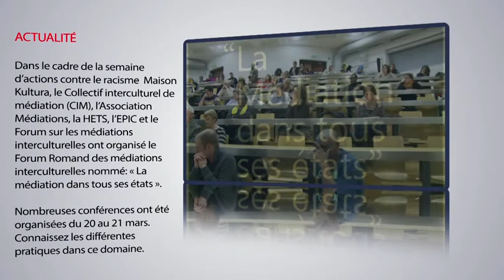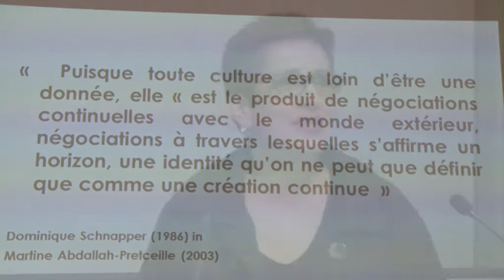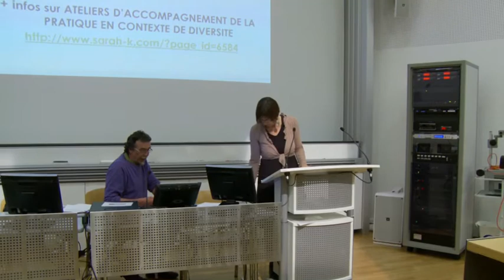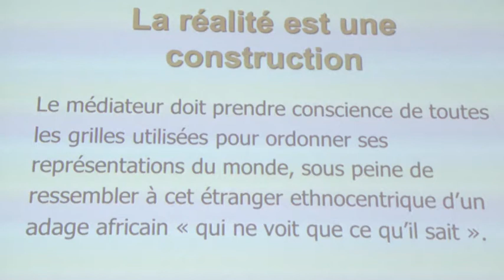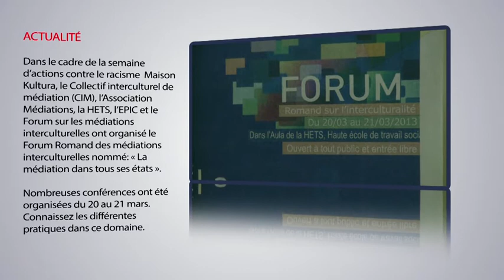Forum Romand des médiations interculturelles: « La médiation dans tous ses états ».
Dans le cadre de la semaine d'actions contre le racisme  Maison Kultura, le Collectif interculturel de médiation (CIM), l'Association Médiations, la HETS, l'EPIC et le Forum sur les médiations interculturelles ont organisé le Forum Romand des médiations interculturelles nommé: « La médiation dans tous ses états ».

Nombreuses conférences ont été organisées du 20 au 21 mars. Connaissez les différentes pratiques dans ce domaine.